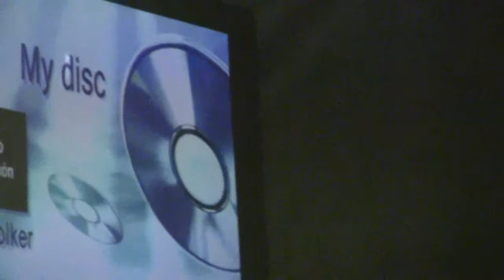VI Olimpiadas Rurales 2013 Saludo de Iker Casillas. Añora(Córdoba)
Los días 5-6- y 7 de Julio, tuvo lugar las VI Olimpiadas Rurales de los Pedroches, en nuestro pueblo vecino de Añora... con participantes de toda España. 44 Equipos, 800 atletas. Para jugar como lo hacían nuestros abuelos, a la piola, a la sillita de Reina, a portear cántaros, a la carretilla, a la cucaña, al garrote, a lanzamiento del adoquin, a la comba... entre otros muchos...